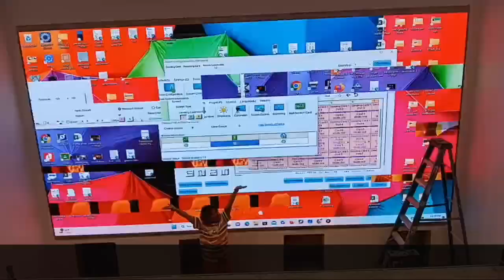Kelly video wall HD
this beautiful 10-foot by 18-foot LED video wall was installed in this customer's home theater room. The pixel pitch for the LED video wall in 1.5mm making this video wall a true 4K image. Etire installation process from start to finish was just over 2 weeks.